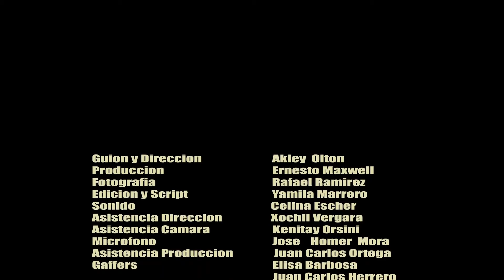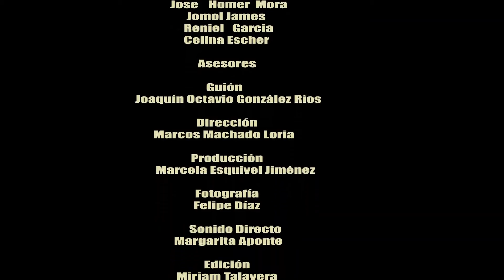Despues del Amor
Written & Directed by Akley Olton.
3min, EICTV 2016
Shot on ArriFlex SRII 16mm